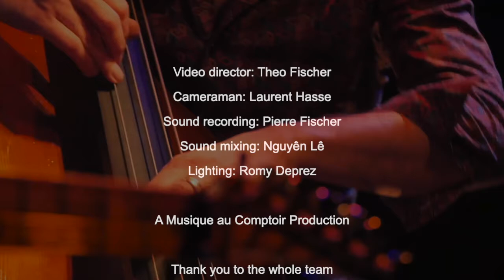Noche Y Luz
written by Chris Jennings
NGUYEN LE/CHRIS JENNINGS DUO
Nguyên Lê - guitar and laptop
Chris Jennings - double bass
Recorded live February 5, 2022 at
COMPTOIR, Halle Roublot, Fontenay-sous-Bois, France